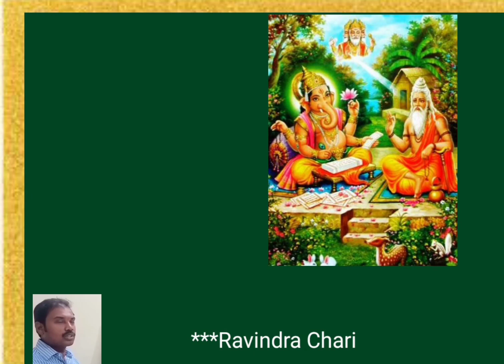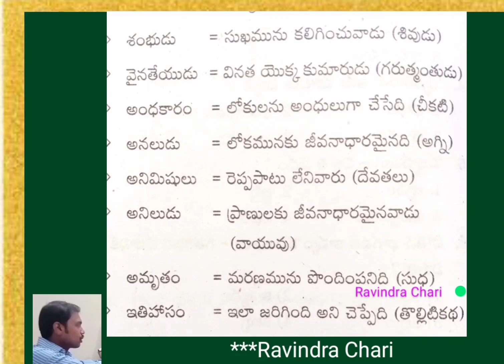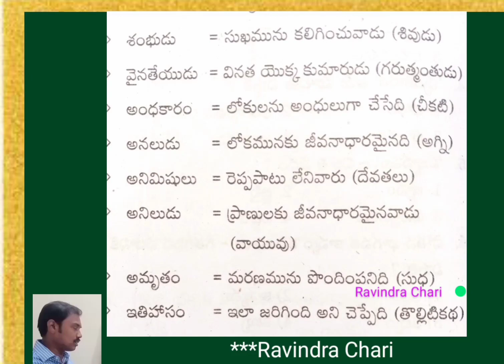TET, Junior assistant, APPSC, ENDOWMENT GRADE-3, HINDU PHILOSOPHY AND TEMPLE SYSTEM, RAVINDRA CHARI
APPSC, TSPSC, ENDOWMENT GRADE-3, HINDU PHILOSOPHY AND TEMPLE SYSTEM, RAVINDRA CHARI, Junior assistant, other competitive exams also usefull